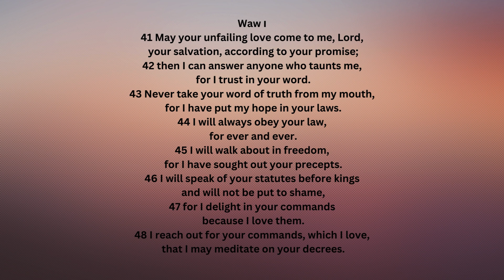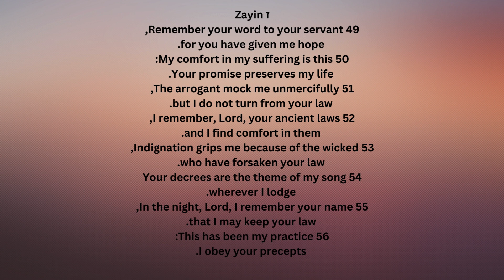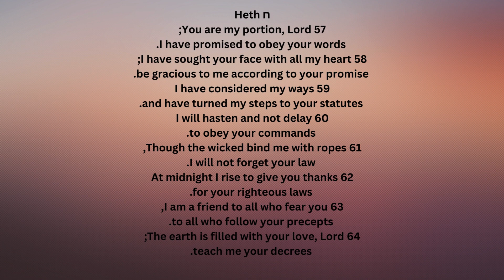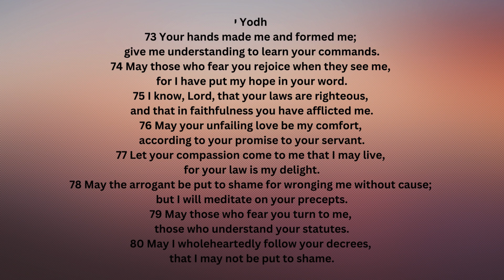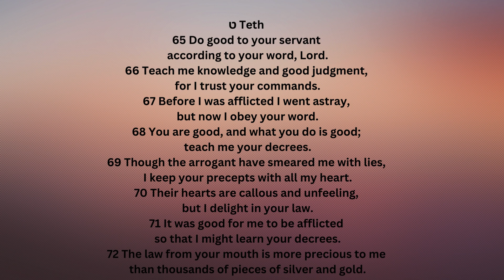The Book of Psalms: Chapter 119 verses (41-80)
Today, we continuing our study of The Book of Psalms.

Psalms 119 is the longest chapter in the entire Bible. We will cover this particular chapter in sections in order to properly meditate on the scriptures, as not to ruse through it. We will cover versus 41-80 today. My favorite verse is 11, where King David vows to hide the word of God in his heart so that he might not sin against the Lord.

King David wrote this book full of beautiful poetry inspired by the Holy Spirit.

King David knows that God will never fail him, and He will never fail us either brothers and sisters! Put your hope, faith, and trust in the living God and watch Him do miracles in your life!

This is a beautiful example of the Holy Spirit showing emphasis and importance in this scripture.

We are to follow the example of transparency of King David in our relationship with the Lord!

Such a beautifully penned line of poetry that illustrates King David's love and relationship with the Lord!

The Lord will protect us because He is our protector!

We can trust the Lord to have our back during our times of need, just like King David!

The Holy Spirit inspired poetry from King David while he is on the run for his life is so incredible to me!

Thanks Brothers and Sisters in Christ!